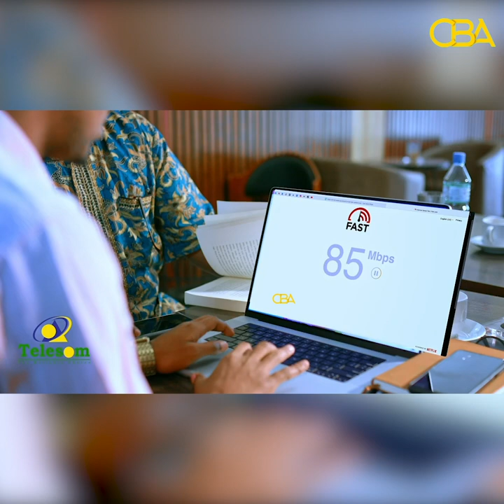Guddi hoosaadka arrimaha gudaha iyo Amniga ee Wakiillada Somaliland ayaa kulan la qaatay Komishanka.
Guddi hoosaadka arrimaha gudaha iyo Amniga ee Golaha Wakiillada Somaliland ayaa kulan la qaatay Komishanka Doorashooyinka Qaranka.